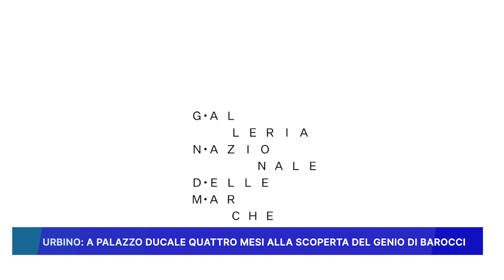URBINO A PALAZZO DUCALE: QUATTRO MESI ALLA SCOPERTA DEL GENIO DI BAROCCI